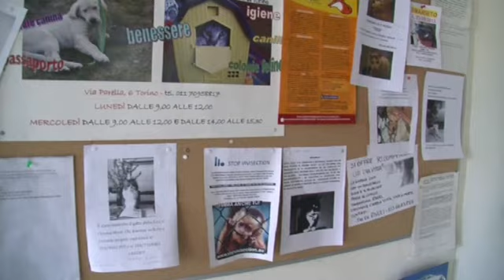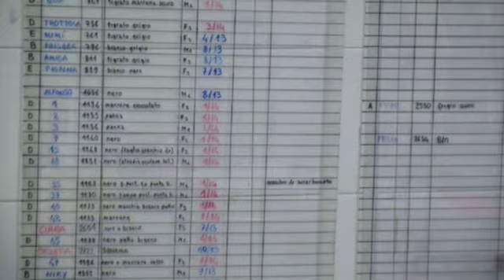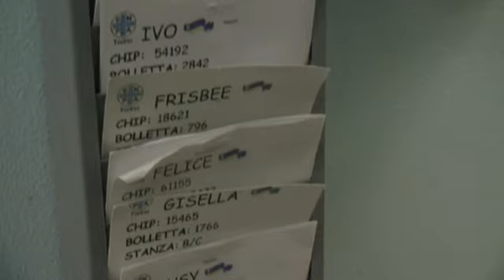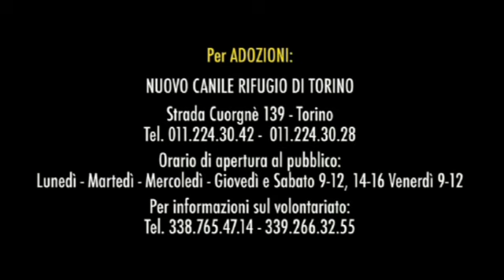Canile Rifugio di Torino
Visita al Canile Rifugio Municipale di Torino, Strada Cuorgnè 139 Torino.

Orario di apertura al pubblico:
Lunedì, Martedì, Mercoledì, Giovedì, Sabato: 9-12, 14-16. Venerdì: 9-12

Interviste: Rosalba Nattero
Riprese e montaggio: Luca Colarelli